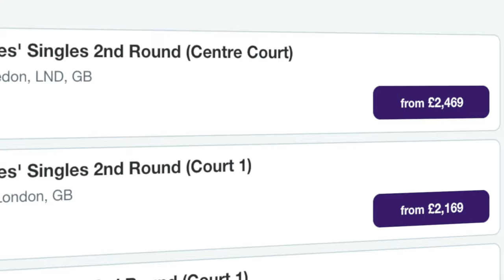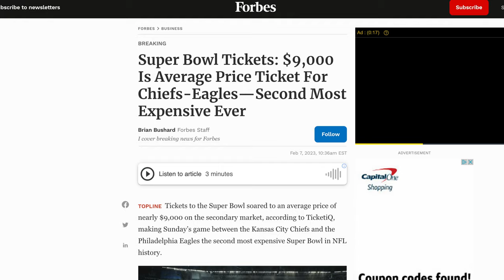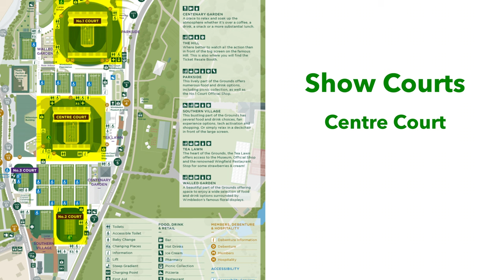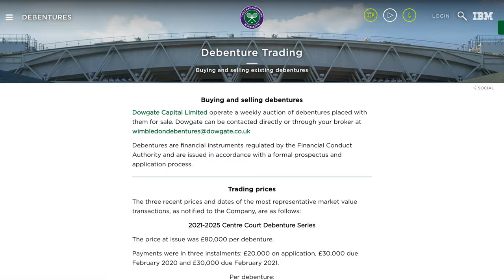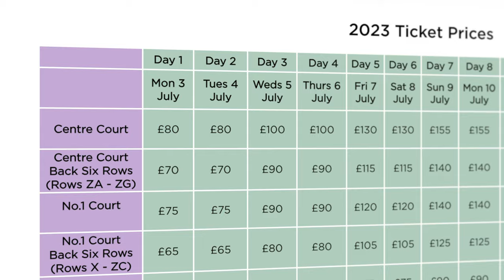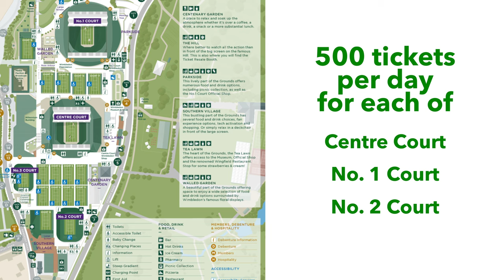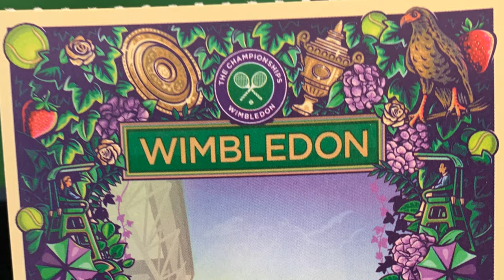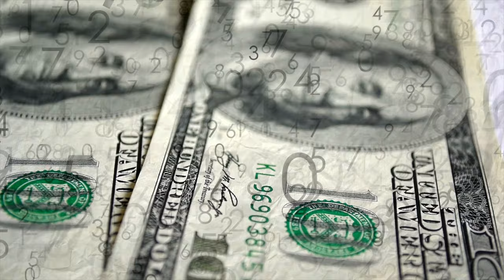The wild ways Wimbledon tickets are sold: Debentures, The Ballot, & The Queue explained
Some wimbledon tickets cost £80,000 but get you a prime seat for every day for 5 years, and are tradeable like financial securities. On the other hand, you could pay only £37 and get a great single day seat, like I did, if you are willing to wait in line on the day of play. (A VERY long time!)

Most Wimbledon tickets are not resellable, but a handful are: that's why will be listed at thousands of dollars on sites like Stub Hub - BUT you don't have to break the bank to attend Wimbledon. You CAN get in to see top players for around £30-£40.

0:00 - 0:53 Introduction and explanation of the high prices of Wimbledon tickets on reseller websites
0:53 - 2:20 Why are prices so high in ticket reseller websites?
2:20 - 3:10 The main different ways to buy Wimbledon tickets
3:10 - 5:38 Wimbledon Debentures
5:38 - 6:48 The Ballot
6:48 - 7:55 The Queue
7:55 - 8:26 My experience in The Queue
8:26 - 9:24 Is waiting in The Queue worth it?
9:24 - 10:44 Final thoughts

In this video, I take you on a journey through the unique world of Wimbledon ticketing. From the high-priced Debenture tickets to the more affordable options like The Ballot and The Queue, I break down all the ways you can get your hands on a ticket to one of the world's most prestigious sporting events.

I share my personal experience of scoring a front-row seat at the Number 1 court for just £37 and waiting in line for half a day. I also delve into the unique ticketing system of Wimbledon, explaining why resale tickets on ticket reseller websites are so expensive and how you can still find affordable options if you know where to look.

Whether you're a die-hard tennis fan or just someone looking to tick off a bucket list item, this video is for you. I'll guide you through the process, share tips and tricks, and help you understand how to navigate the complex world of Wimbledon ticketing.

This channel is dedicated to helping you understand the world of money around us.

ABOUT ME: I've hosted a personal finance TV show on the Oprah Winfrey Network, used to be a stockbroker, went to school to become a racecar driver (failed), founded a fintech company that provides financial planning software to financial advisors who want to help more people who don't have lots of money, and I consult with wealth management companies on commercializing applications of behavioral finance. I'm also quite fond of donuts.